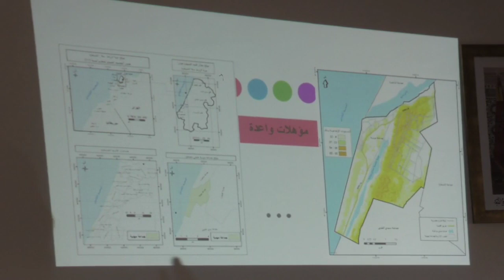المهدية_ القنيطرة : الخلاصات العامة لمشروع برنامج عمل الجماعة